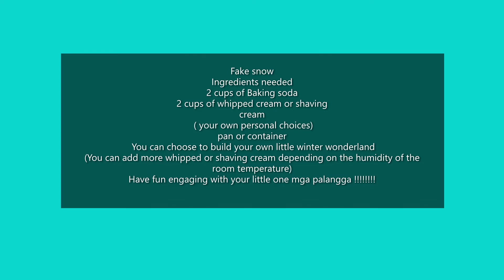Fake snow recipe by Allie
Paalala lang mga palangga kung maliit pa si baby at mahilig mag subo make sure na bantayan at wag hayaan na masubo ito or makain.
Magandang activity ito sa mga bata dahil fun and engaging sya at pwede sa buong family. It also has so many benefits sa mga kids, it can help them calm down lalo na my tantrums, promotes brain functions and motor skills for kids.